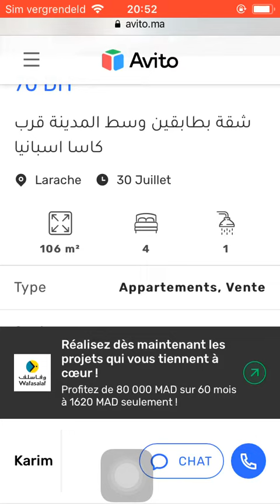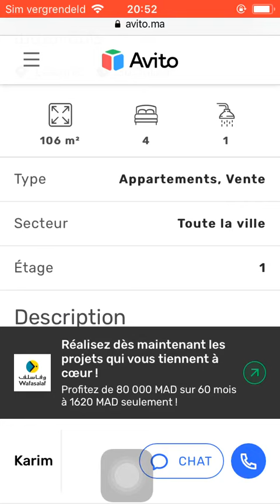House for sale Larache #57, Huis te koop Larache, Maison à vendre